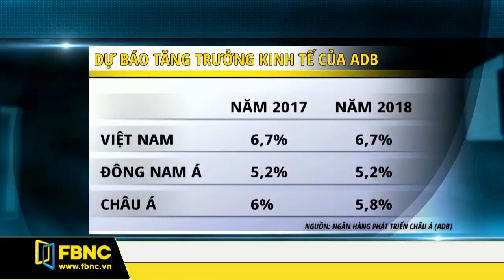FBNC - ADB DỰ BÁO KINH TẾ VIỆT NAM TĂNG TRƯỞNG 6,7% TRONG NĂM NAY